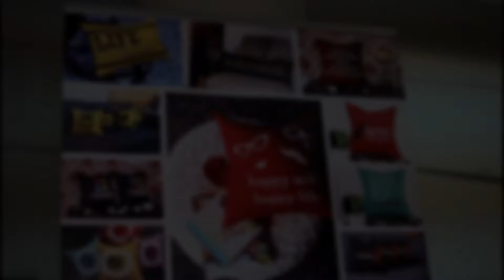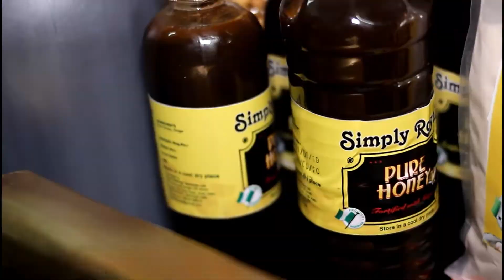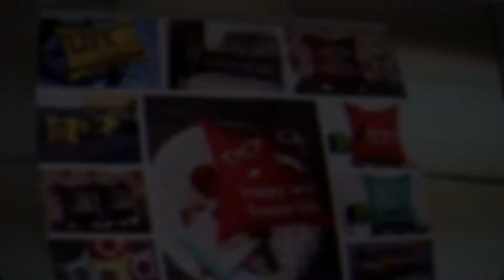DAY 6 - AWE SHOWCASE - Academy for Women Entrepreneurs (AWE) 2020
Day 6 commenced with “Funding your dream” led by Charles Anyanwu, Head of SME, LSETF. Entrepreneurs got insight on the various sources of funding opportunities available. The AWE product showcase ended the day as participants showcased their products to relevant persons and organizations. Thanks to NAFDAC officials, Export organizations, Business Funders and other key contacts who attended.